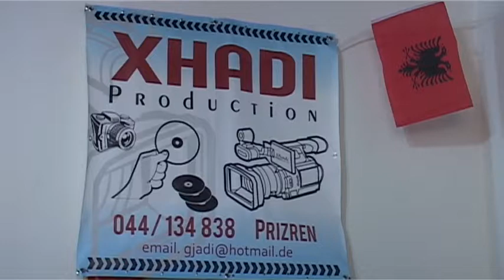INTERVIST ME XHADI GASHIN - TV MITROVICA